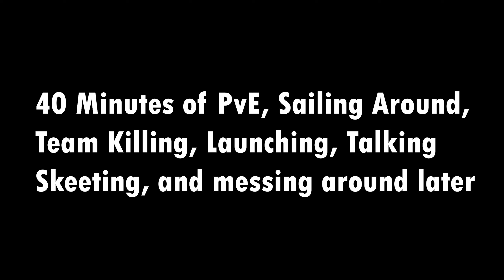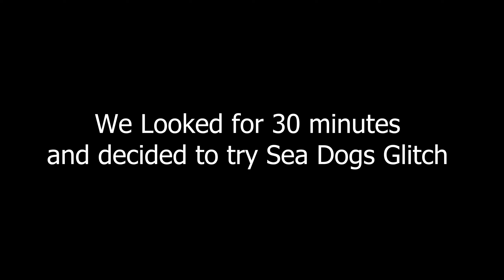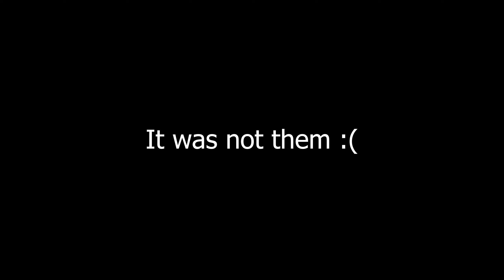The 3 Emotiontal Stages Of A FoTD Completer [Sea Of Thieves]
More content coming out, I have 100gb of footage left to edit :))
Socials